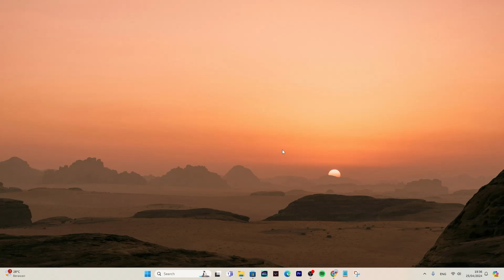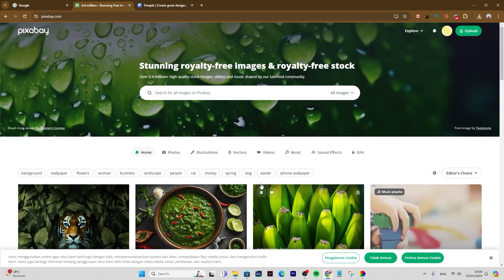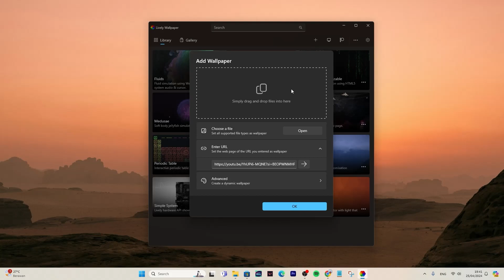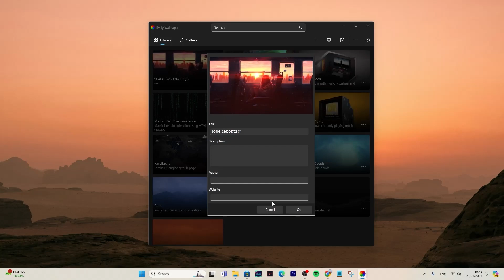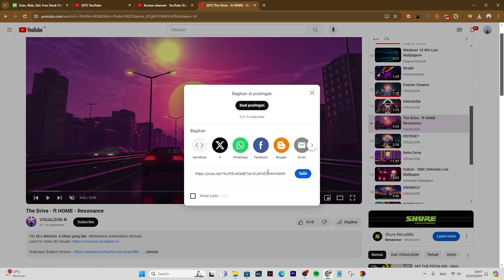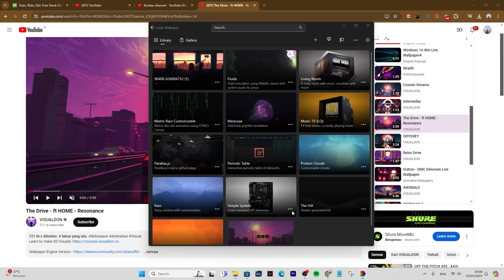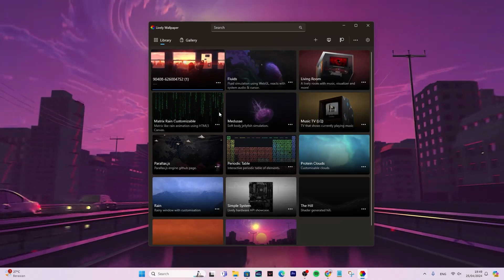Terbaru | Cara Membuat Wallpaper Bergerak di Windows 10/11 Laptop & PC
Cara Membuat Wallpaper Bergerak di Windows 10 Laptop & PC

Berikut ini adalah tutorial cara memasang live wallpaper pada laptop/komputer. Untuk memasang wallpaper bergerak ini kita hanya membutuhkan 2 bahan saja, yaitu Video Animasi (bebas) dan juga software yang bernama Lively Wallpaper.

Video ini juga sebenarnya masih berhubungan dengan video saya sebelumnya, yaitu Cara Merubah Tampilan Windows 10 Seperti MacOs, Simple dan Elegan.

BG Music

🎶 Music Info:

Title: Warm Nights
Artist: LAKEY INSPIRED
Genre: Aesthetic

Yang mau support aku, biar ngontennya makin semangat bisa banget nih kak hehe